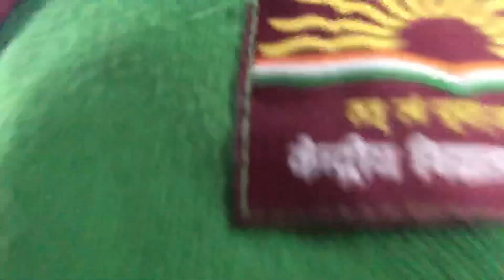We got the wrong bus... | wonderla series part 1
Last trip of ours from our school a journey with lot of emotions . here I’ve tried to capture the wonderful trip as much as I can from camera n here I present it to you , and also to everyone who unfortunately couldn’t join us for the trip we really missed you hope u feel like you are with us through our vlogs . the trip to wonderla begins have fun.